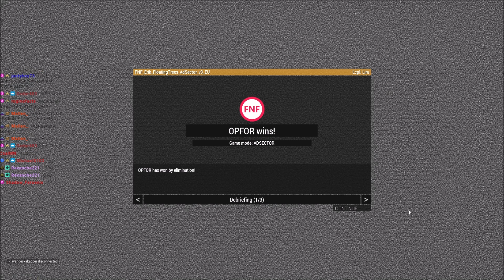Wamako Town Defense! Arma 3 Friday Night Fights 1 Life PvP Match Commentary